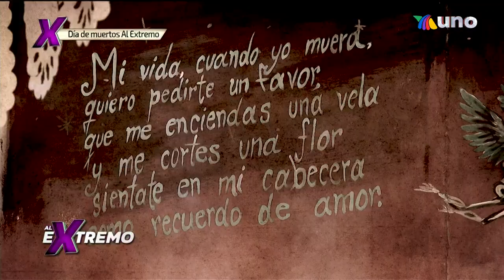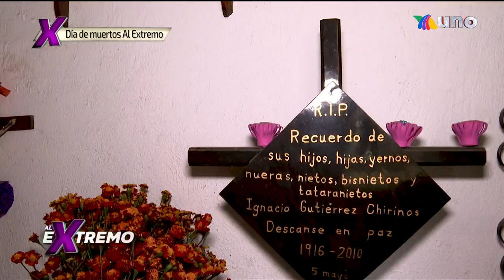Recordando con cariño a nuestros difuntos. | Al Extremo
Llegaron las notas más extremas de este Día de Muertos. Descubre como se viven las tradiciones de Día de Muertos en las casas de México.